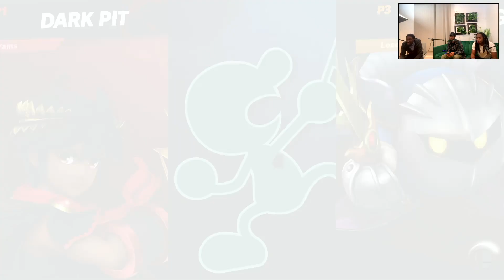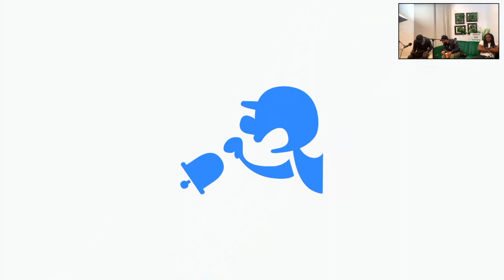Wasyl Joins the Super Smash Battle | C&E Gaming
The Create and Execute team plays, Super Smash Bros.

Listen to the full episode of the podcast on the channel.